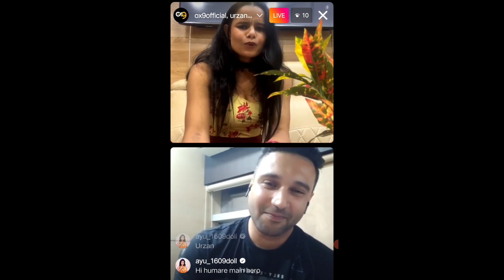Capsule series ox 9 important update /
Credit ox9official